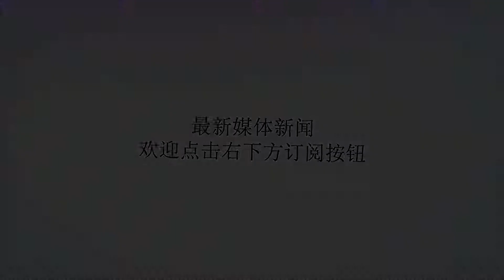故技重施！安倍此举捅了大篓子，普京：全军出击，美国出面也没用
谢谢！今年5月份，日本首相安倍和俄罗斯总统普京在莫斯科进行了会晤。当然，安倍和普京会晤主要的目的就是想要讨论北方四岛的问题。据了解，这次的会谈当中，普京表示愿意与日本在有争议的岛屿上共同开展经济活动，以促进双方友好关系的发展。但明眼人都知道，普京的这番言论其实就只是一张空头支票，对于俄罗斯来说，即使日本抛出再大的橄榄枝，普京都不会在北方四岛问题上做出让步，况且，日本也不愿意抛下大的橄榄枝。所以，这场会议，对于日本来说，自然没有任何意义。所以，为了能够重新拥有北方四岛，日本又想出了另外一个办法。据日本共同社24日报道：目前，针对北方四岛的问题，日本将教科书里的北方四岛纳入了日本领土当中，并宣称要在北方四岛上投资100亿发展经济。对于日本的做法，俄罗斯政府表示十分的不满。据悉，日前，俄罗斯曾经派出了4艘满载反舰导弹的军舰前往日本海附近的海域进行巡视，一度让日本十分紧张，尽管日本立马派出军舰进行跟进，试图劝退俄军，但是直接被俄军舰无视。据悉，在28日，俄罗斯联邦委员会主席已经公然放话，表示俄罗斯针对日本的做法非常不满，此前驻日俄罗斯外交官曾在日本公开声明：北方四岛是二战的结果，呼吁日本应该尊重历史事实！如今日本却更加过分了，俄罗斯也已经劝告过了，如果日本真的在继续“执迷不悟”，惹怒了俄罗斯战斗民族，就算是美国出面也无可奈何了吧！